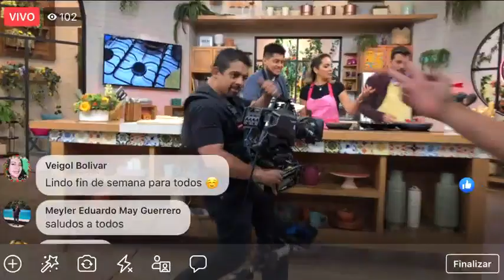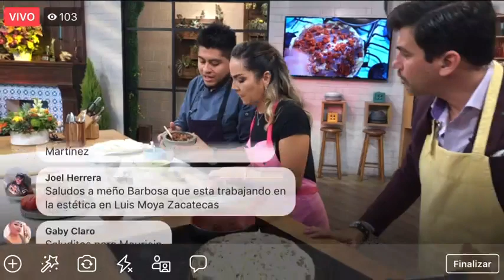Prepara un platillo típico de Oaxaca: tlayuda con tasajo y chorizo | Sale el Sol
¡Sorprende a tu familia con un platillo típico de Oaxaca! Aprende a preparar una rica tlayuda con tasajo y chorizo de la mano de la chef Ingrid Ramos y el cocinero Carlos Galán.

Ingredientes:

1 tlayuda
80 gramos de tasajo
100 gramos de chorizo
80 gramos de col verde rayada
180 gramos de quesillo deshebrado
80 gramos de pasta de frijol negro
30 gramos de asiento de puerco
10 gramos de chepiche (pipicha)

Para la salsa:
1 jitomate asado
1 miltomate asado
2 piezas de chile morita asado
15 gramos de chapulines
1 diente de ajo limpio y picado
½  cucharada de cebolla blanca picada
½ cucharada de cilantro picado
Sal gruesa, cantidad necesaria

Para servir:
2 rábanos medianos rebanados
Sal

Preparación:
Calentar una plancha o parrilla a fuego medio. Untar la tlayuda con asiento y pasta de frijol, enseguida le agregamos la col y el quesillo, doblamos y ponemos directo a la plancha o parilla moviéndola cada 30 segundos.

Dejar dorar la tlayuda y aparte cocinar el chorizo y el tasajo.
Para la salsa, agregar en el molcajete primero el ajo, la cebolla y la sal, martajar muy bien. Con la primera mezcla agregar chiles y chapulines, por último agregar los tomates y cilantro, martajar y reservar.

Servir la tlayuda dorada junto con el chorizo y el tasajo. Acompañar con rábanos y chepiche sazonados con jugo de limón, aceite de oliva y sal.